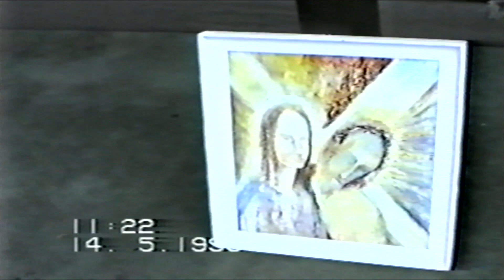RETRO VIDEO 🙂 č.13 - "Matka Tereza" v Čadci 14.5.1990 čast. 1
RETRO VIDEO  🙂 č.13 - "Matka Tereza" v Čadci 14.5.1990 čast. 1 ( určite ide najväčší počet obyvateľov na Matičnom Namestí pred Domom kultúry v Čadci )